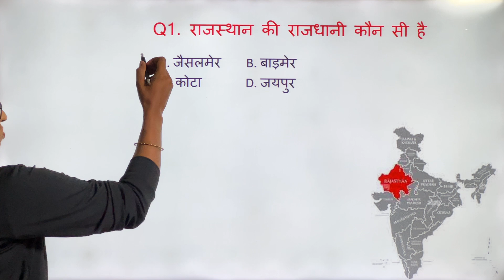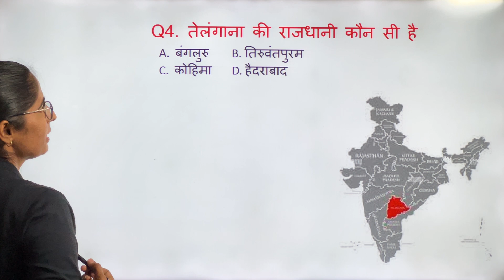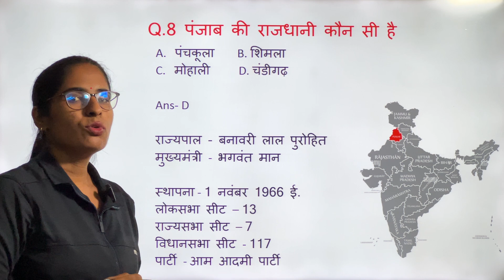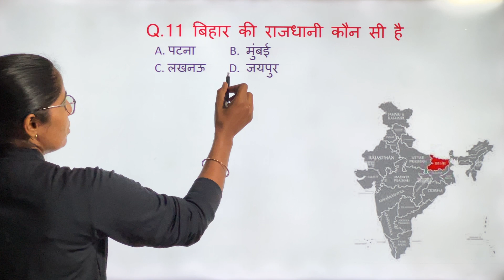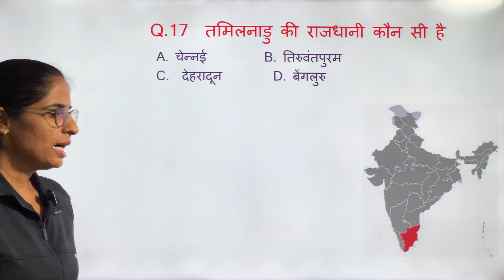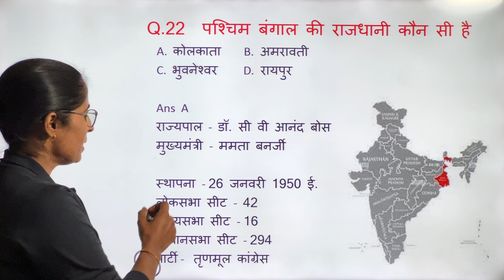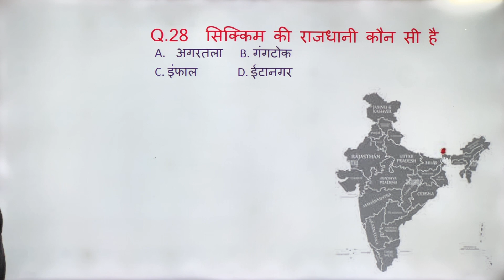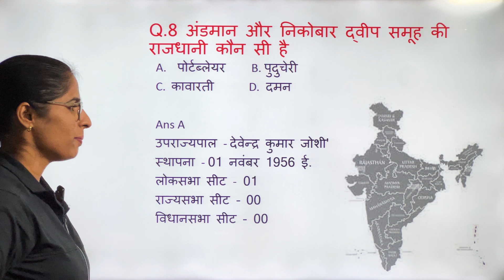भारत के 28 राज्य और 8 केंद्र शासित प्रदेशों की राजधानियां/मुख्यमंत्री/राज्यपाल/लोकसभा/राज्यसभा सीट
भारत के सभी 28 राज्य 8 केंद्र शासित प्रदेशों की राजधानियां कौन सी है/ मुख्यमंत्री किस पार्टी से है/राज्यपाल कौन है लोकसभा सीट राज्यसभा सीट विधानसभा सीट विधान परिषद सीटें कितनी है

मेप के साथ में सभी क्वेश्चन एक ही वीडियो में